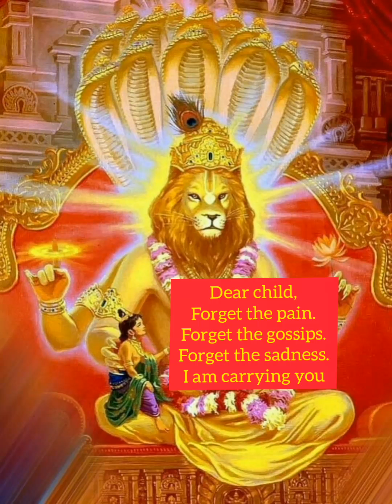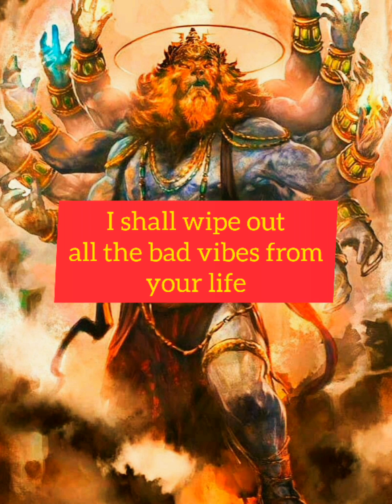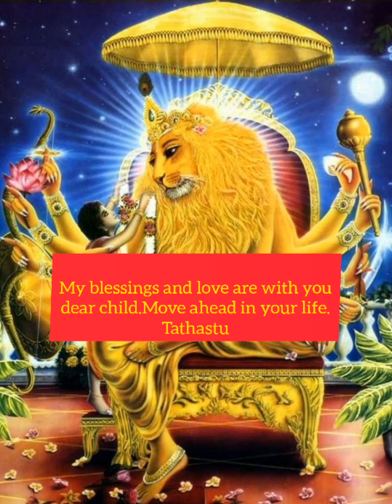😱MahaVishnu Lord Narasimha’s 🔥 🔱URGENT guidance for you‼️No one dares to mess with him💯💯💯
Om namo Bhagavate Vasudevaya 🙏🙇‍♀️🕉📿🔱🌸🌸🌹🌹🌹🌸🌸
Jai Narasimha Deva🙏🙏🧿🧿✨✨

This message is Chanelled during meditation 🧘‍♀️ 🕉🙏✨🧿